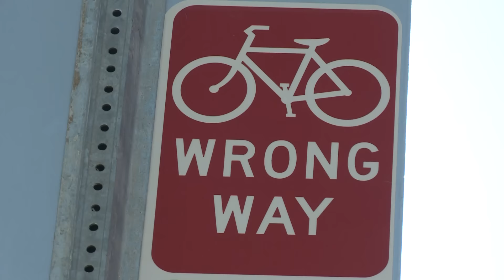Ride on the Right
It's important to always ride on the right side of the street and go with the flow of traffic.  Follow this safety tip and you will have a safe and fun bicycle ride.

Click on the following links to connect to the City of Phoenix on Facebook, Twitter and YouTube: